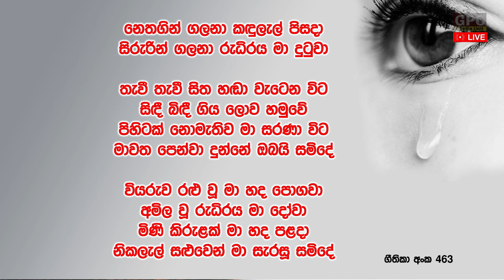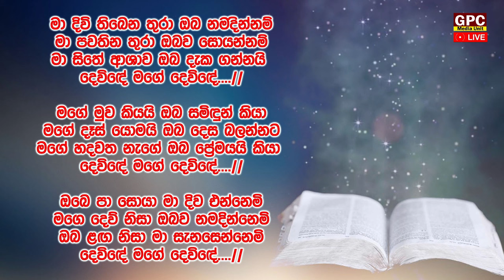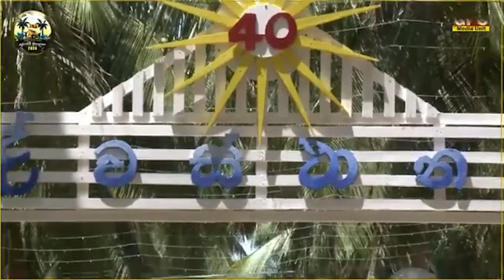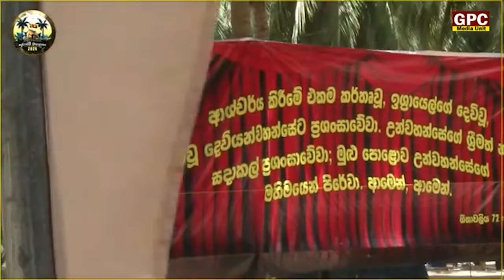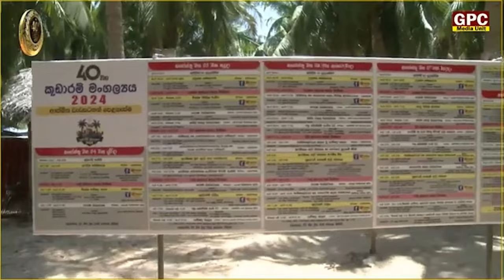ඉරුදින සවස දේව මෙහෙය (ජීවිතයට පණිවිඩයක්) | 2024 -09 -08